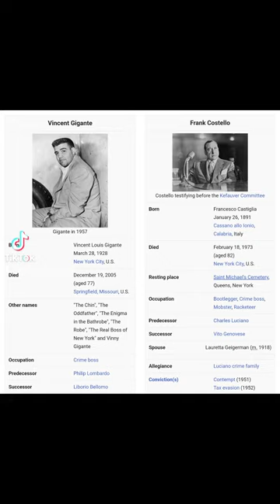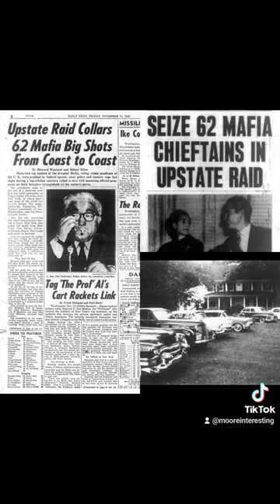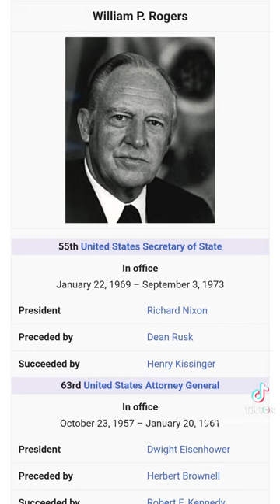The Life of Tommy Lucchese: Part 3 - The Chaos (Short Documentary)